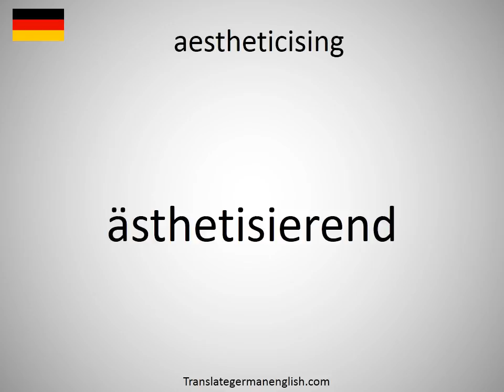How to say aestheticising in German?